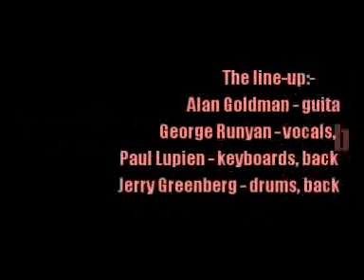Bump:-'Got To Get You Back'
From the album:-'Bump' (1970)